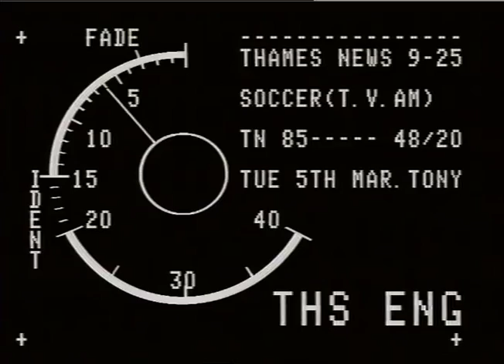UNDEPGROUND TRAINS: vandaljsed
UNDEPGROUND TRAINS: vandaljsed_x000D_
THAMES NEWS. 5.3.85.CHELSEA SOCCER VIOLENCE,STAMFORD BRIDGE,M